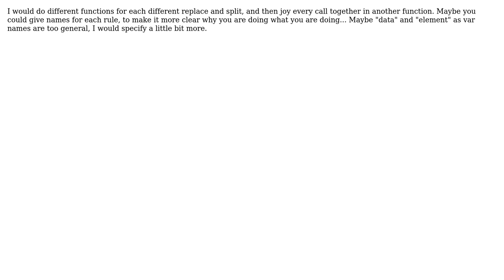Code Review: Parse sentences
With thanks & praise to God, and with thanks to the many people who have made this project possible! | Content (except music & images) licensed under CC BY-SA | Music | Images & others | With thanks to user Stepan Vanzuriak user Karen Garcia and the Stack Exchange Network Trademarks are property of their respective owners. You are responsible for your own actions.